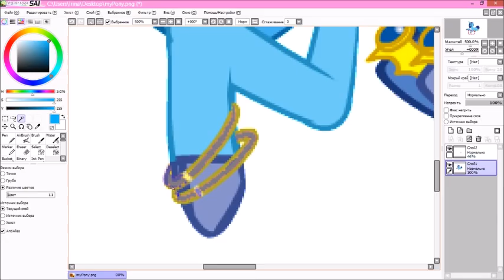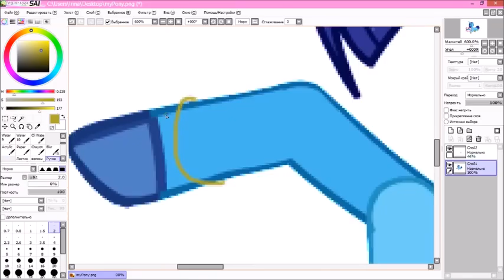как сделать пони джинаот Кристи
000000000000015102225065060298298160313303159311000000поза